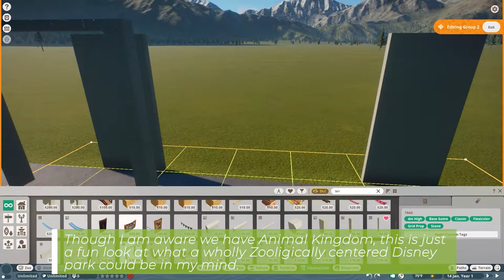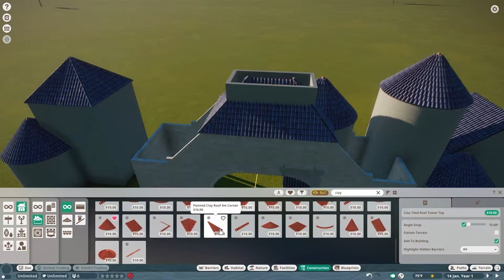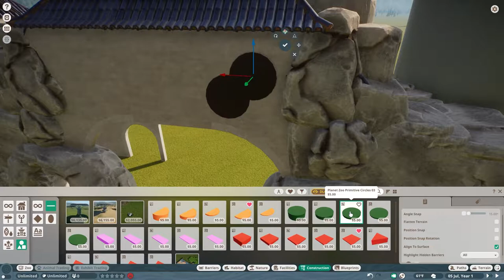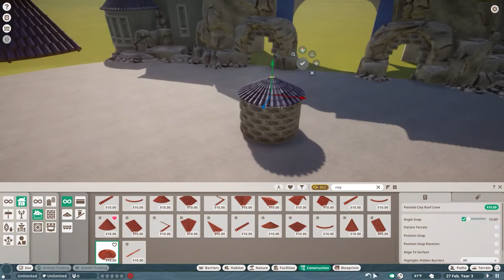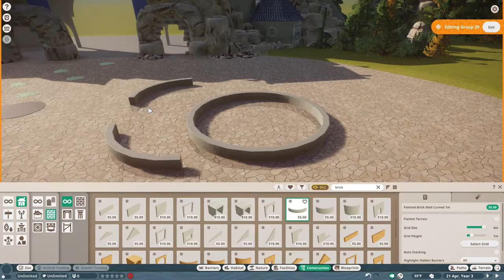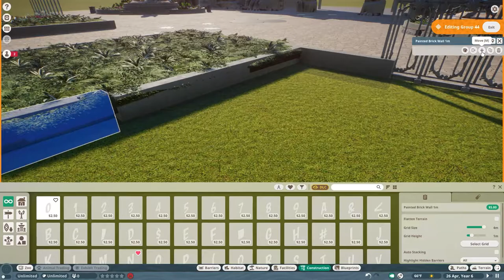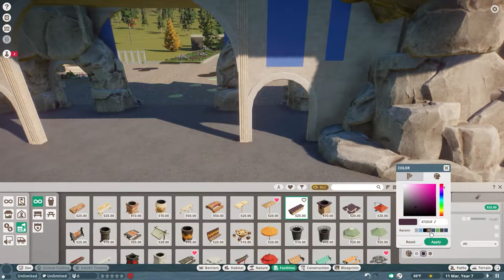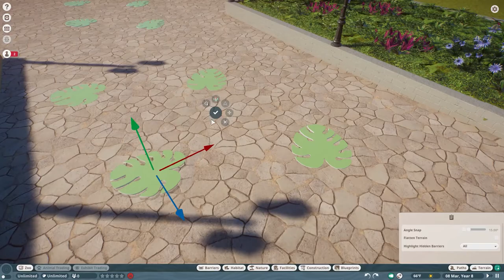Planet Zoo | Elias Zoo | Disney Theme Entrance | Ep 1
𝐖𝐞𝐥𝐜𝐨𝐦𝐞 𝐓𝐨 𝐄𝐥𝐢𝐚𝐬 𝐙𝐨𝐨𝐥𝐨𝐠𝐢𝐜𝐚𝐥 𝐏𝐚𝐫𝐤

Elias Zoological Park was created in earnest for all who love their shared memories of growing up with Disney, and with the animals that were apart of those stories. Elias, being Walt Disney's middle name I felt it fit well. In this Zoo each enclosure will be linked in some way to a movie, a scene, or a Disney Character that has brought us all joy in some way.

Today we're starting with the entrance, nothing but some Disney magic and a bit of castle-y goodness here!